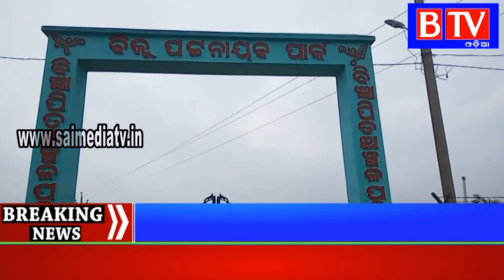Collector Monisha Banerjee surprise visit at Tarbha//BTV Odia//